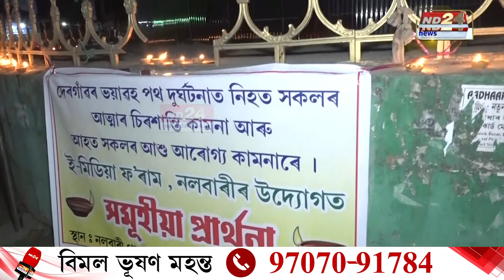Golaghat News: দেৰগাঁৱৰ দুৰ্ঘটনাত প্ৰাণ হেৰুওৱাসকলৰ আত্মৰ সদগতি কামনা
বালিজানত হোৱা দুৰ্ঘটনাত শোকস্তব্ধ ৰাজ্য।  দুৰ্ঘটনাত প্ৰাণ হেৰুওৱাসকলৰ আত্মাৰ সদগতি কামনাৰে ই-মিডিয়া ফ’ৰাম, নলবাৰীৰ উদ্যোগত নলবাৰী থানা চ’কত সমূহীয়া প্ৰাৰ্থনা । উপস্থিত থাকে আছু, AJYCPৰ নলবাৰী জিলা সমিতিৰ নেতৃত্ব।